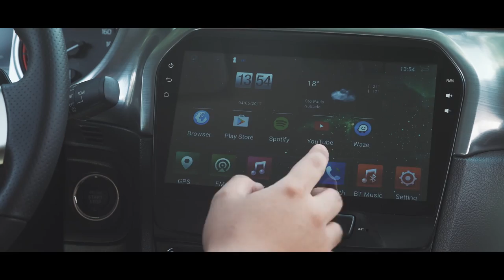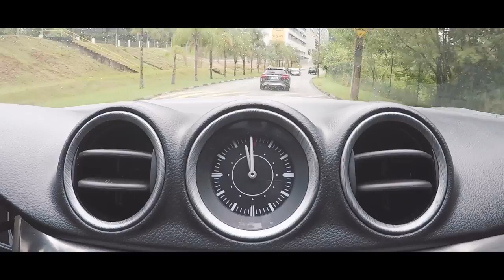Suzuki Vitara 4Sport - Teste Webmotors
► O segmento dos SUVs compactos está pegando fogo. E para colocar mais lenha nesta fogueira, confira a avaliação completa do novo Suzuki Vitara 4Sport. Dá o play!